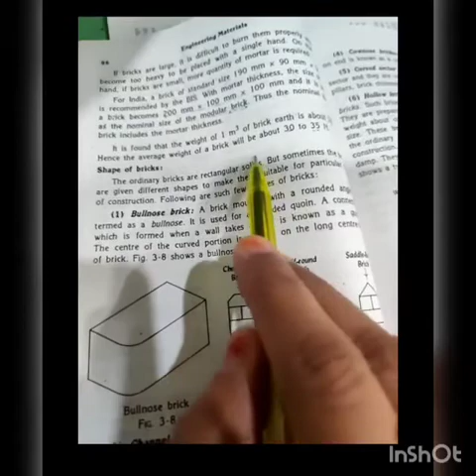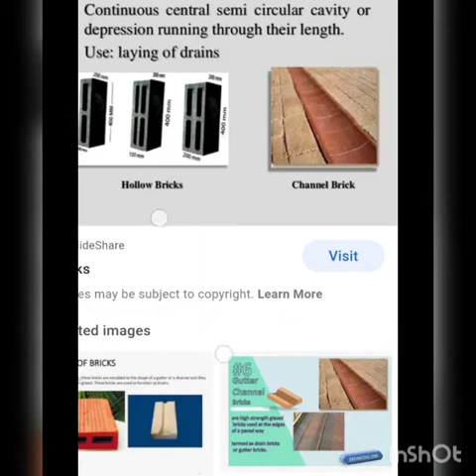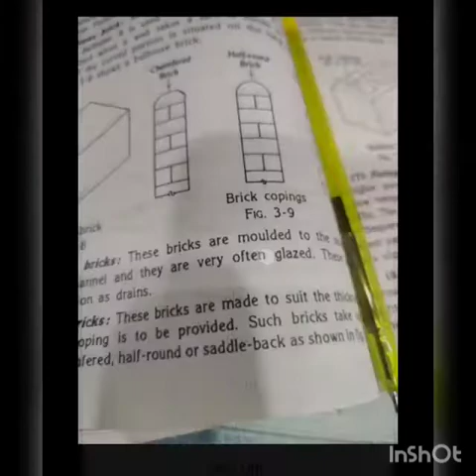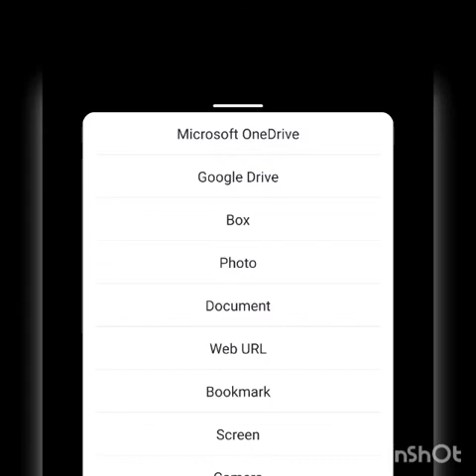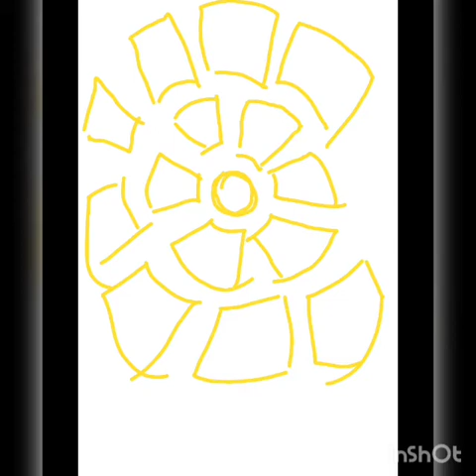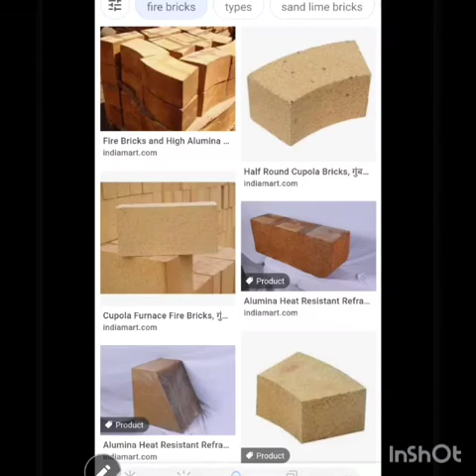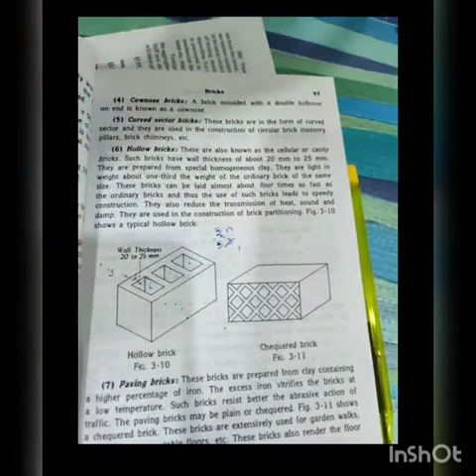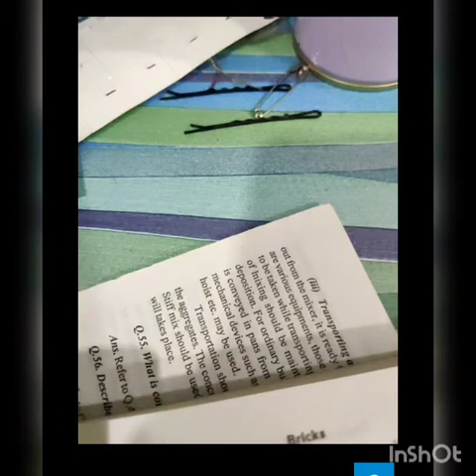special bricks lecture 1